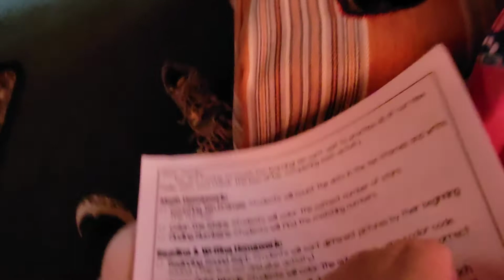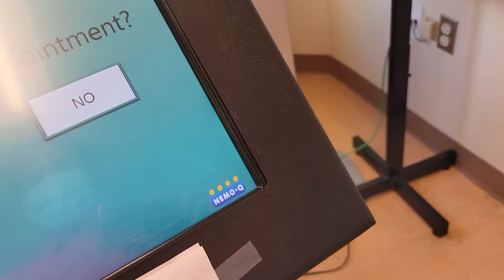Got my blood work result and my girl friday moment